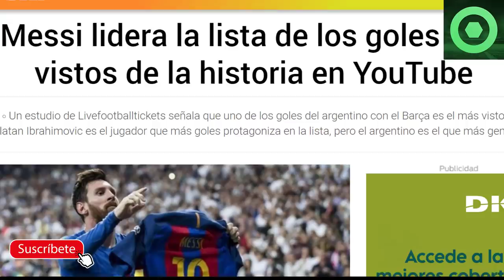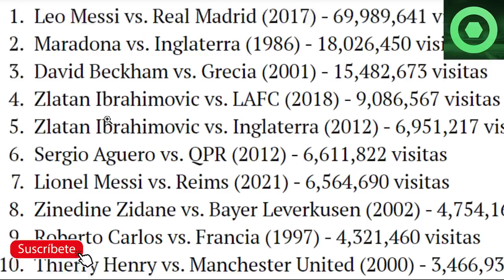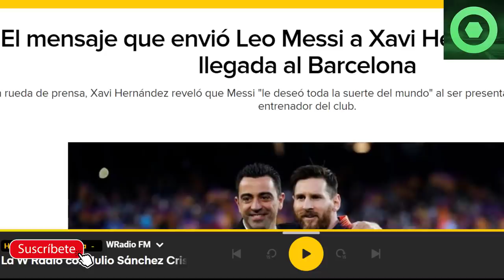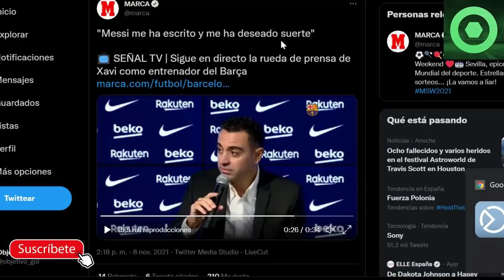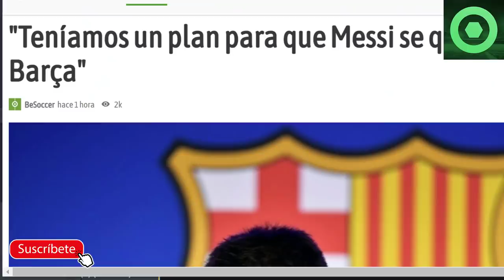⚠️¡OJO!⚠️ MENSAJE de LEO a XAVI 🟥 GRAN NOTICIA de LEO MESSI 🟥 NOVEDADES de MESSI con ARGENTINA 🟥